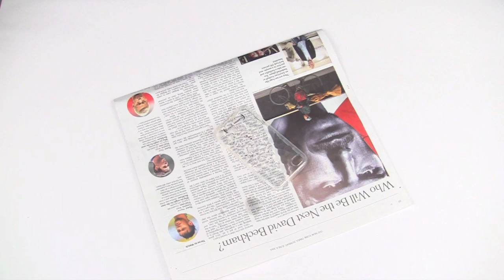How to: Easy Jeweled Cell Phone Cases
You don't need tons of Decoden supplies to make these beautiful jeweled cell phone cases.  Just pick up some sparkly dollar store jewelry, and the new BLACK E-6000 glue!

Black E-6000 Glue
Rhinestone Trim